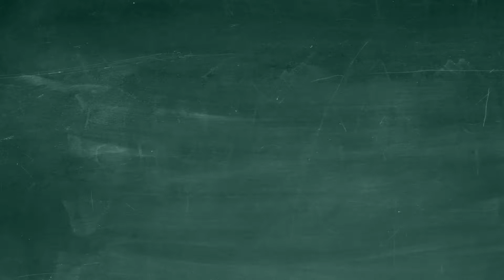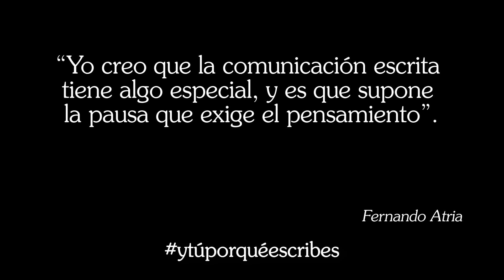#¿ytúporquéescribes? CAPÍTULO 14: FERNANDO ATRIA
En el decimocuarto capítulo de nuestra serie de entrevistas ytúporquéescribes , responde al cuestionario del equipo ARPA Escritura, el abogado, académico y político chileno Fernando Atria.

¿Y TÚ POR QUÉ ESCRIBES? es una serie de entrevistas a personas de distintos rubros y actividades que están relacionados con la escritura. Músicxs, actores y actrices, literatxs, poetas, dramaturgxs, cineastas, académicxs, comunicadores, activistas, historiadores, matemáticos, entre otros, reflexionan acerca de la importancia de la escritura y de su relación con ella, en sus oficios y profesiones.